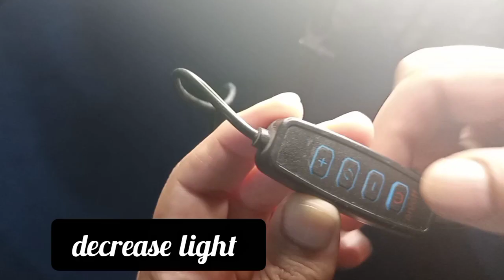unboxing of tripod & ring light❗ Home Foods Secrets.